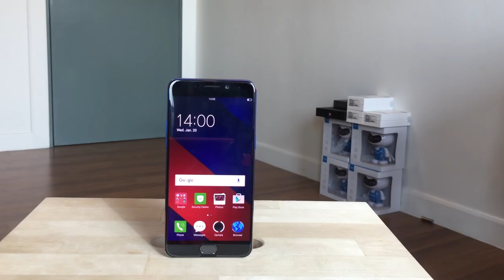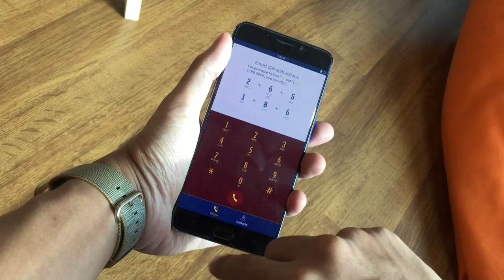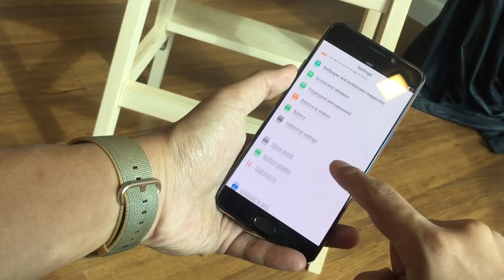Pandang Pertama: Oppo F1 Plus Edisi Khas FC Barcelona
Oppo sebelum ini telah hadir dengan Oppo R7 Plus Edisi Khas FC Barcelona yang membawakan penjenamaan kelab bola sepak terkemuka ini pada peranti tersebut. Ia menampilkan rekaan, warna, aksesori, dan tema berasaskan FC Barcelona yang direka secara eksklusif. Tahun ini, Oppo telah memilih F1 Plus bagi meneruskan penawaran peranti edisi khas mereka bersama FC Barcelona.

Ia bakal ditawarkan di Malaysia pada pertengahan Julai ini namun harganya masih menjadi tanda tanya sehingga saat ini. Dengan harga semasa Oppo F1 Plus yang dijual pada harga RM1898, ia dijangka akan membawakan harga yang lebih tinggi apatah lagi hanya ditawarkan dalam bentuk terhad.

Dengan hanya 5000 unit sahaja yang ditawarkan, adakah anda bakal memilikinya?

Perkakasan rakaman video:
Kamera - iPhone 6 Plus
Mikrofon - Apple EarPod + iPhone 6 Plus + aplikasi VocaLive
Perisian Penyuntingan - Final Cut Pro X